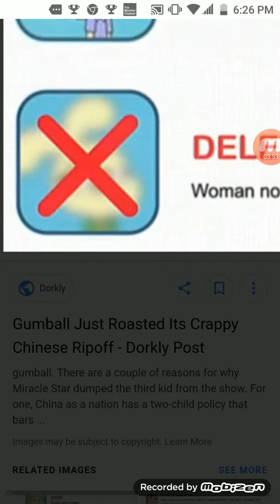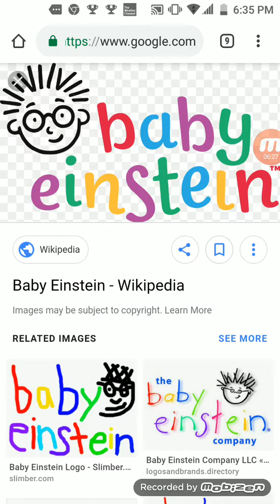My rant on Chinese gumball